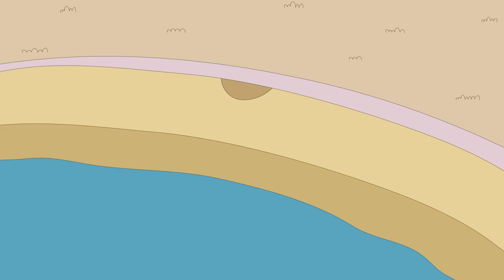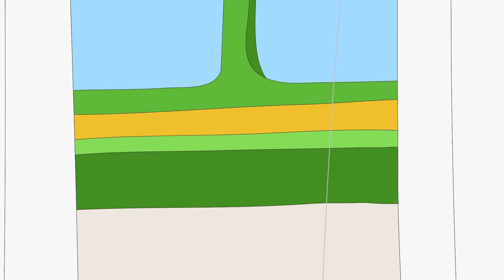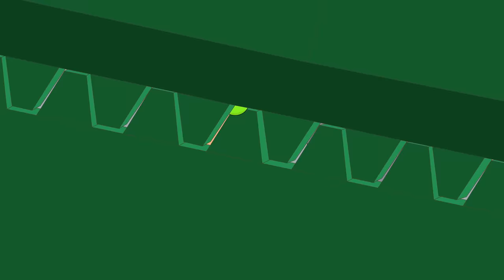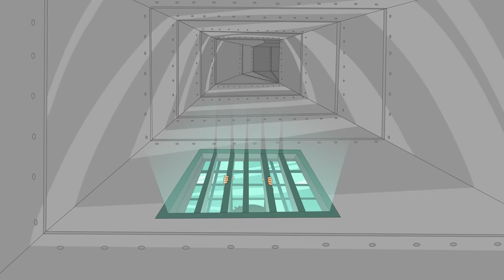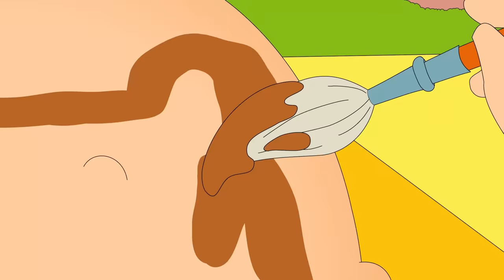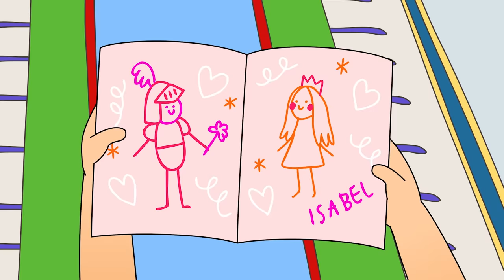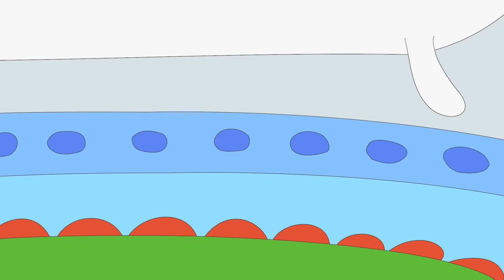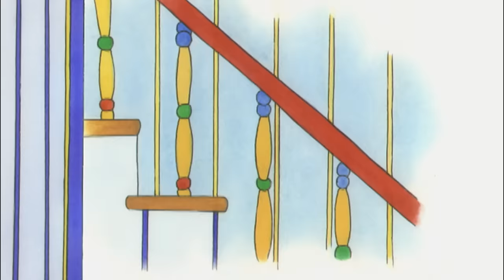Caillou New Year Take Over | Caillou Cartoon